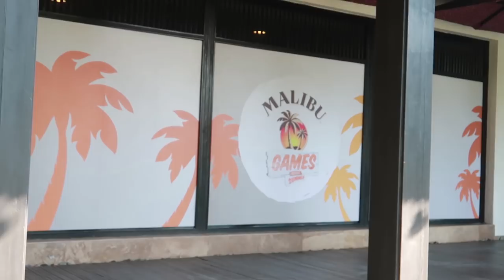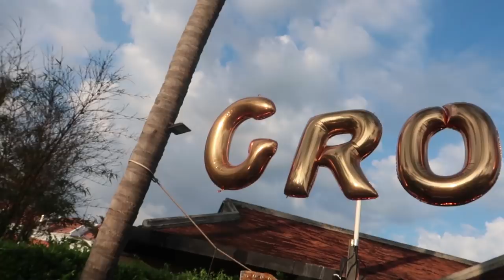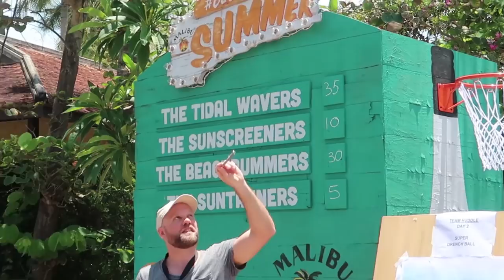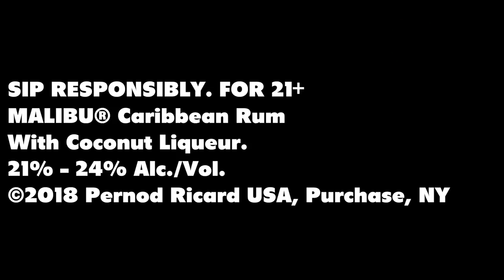NICK JONAS THREW PINEAPPLES AT ME IN VIETNAM...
I partnered with Malibu Rum to kick off summer in the most epic way possible.

Nick Jonas really threw pineapples at me. It wasn't a dream.

WRITE TO ME:
Nikki Limo
11271 Ventura Blvd. #159